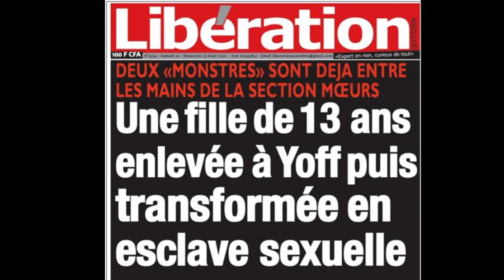Une fille de 13 ans enlevée à Yoff, puis transformée en esclave sexuelle